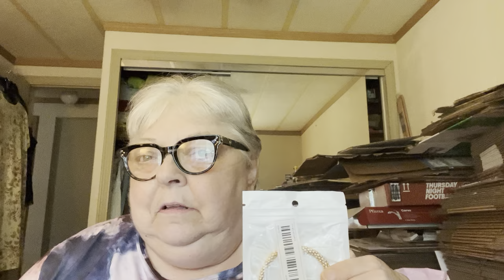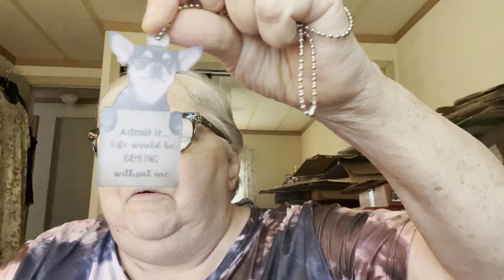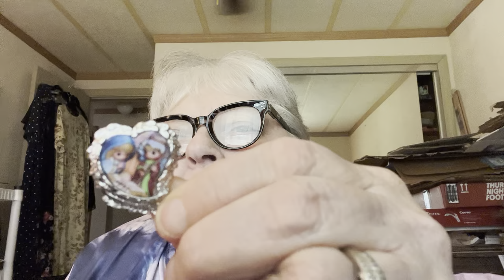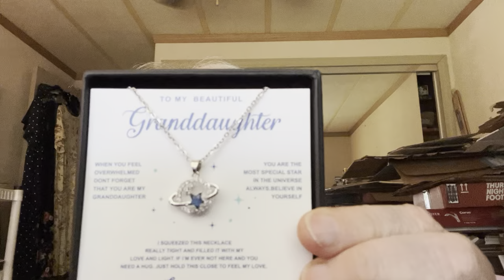A Giant 🐘 TEMU Haul